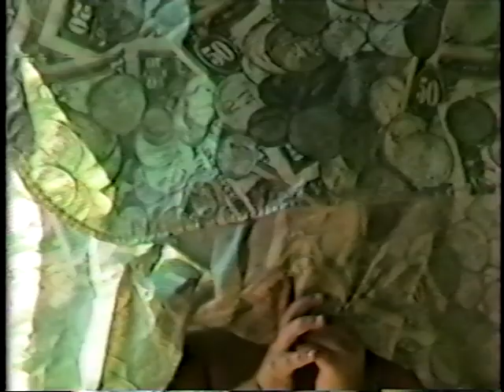1982 07 27 Kyle's first hair cut with Alice & Glen present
Kyle gets his first hair cut from Mom seven days after Kari is born.  Glen & Alice are still at our place helping us with our newborn so get to witness the big event.